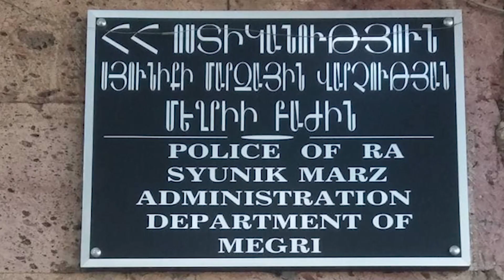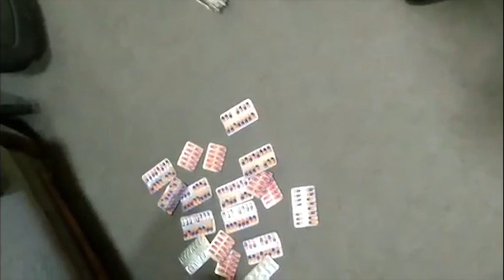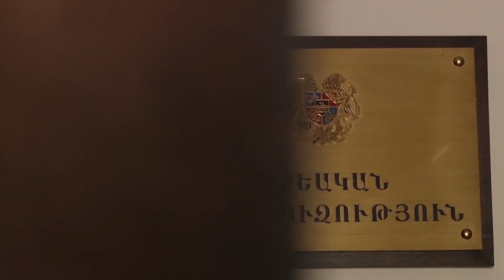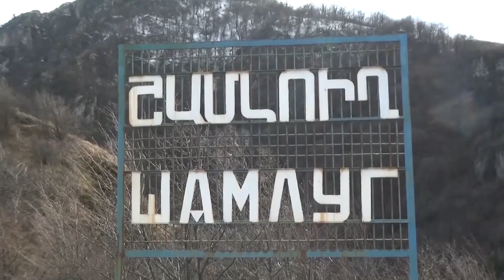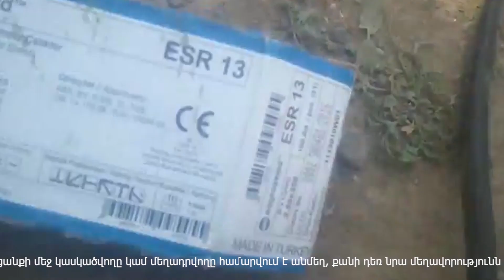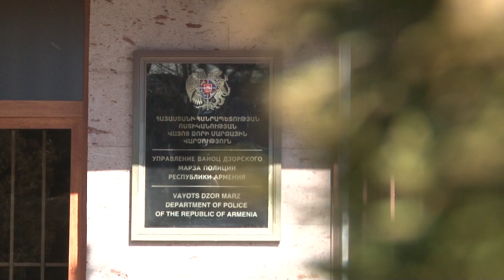«Հերթապահ մաս» 04․04․2019 / Hertapah mas